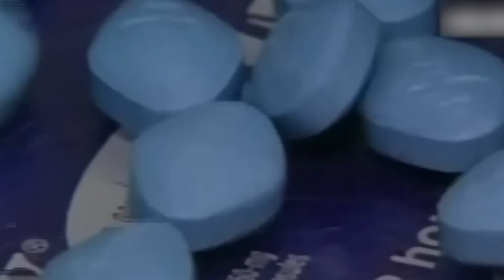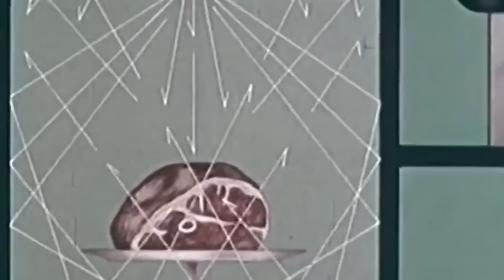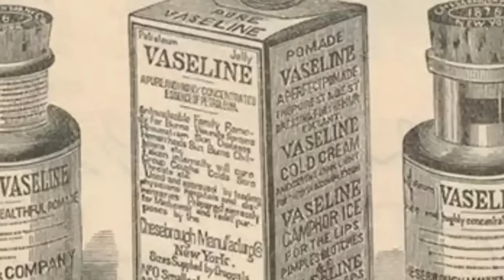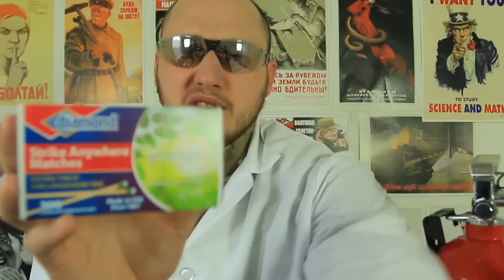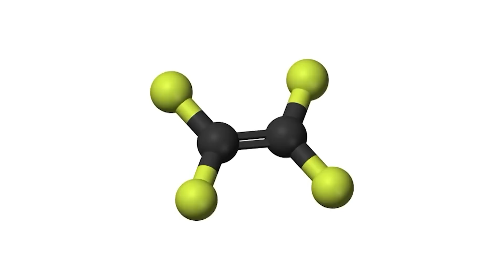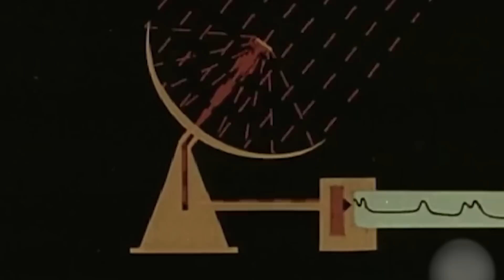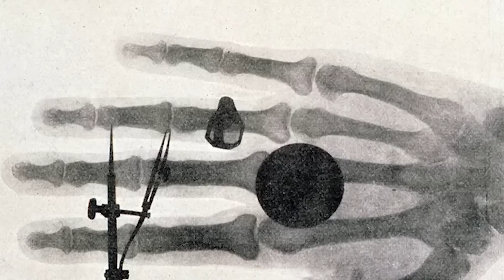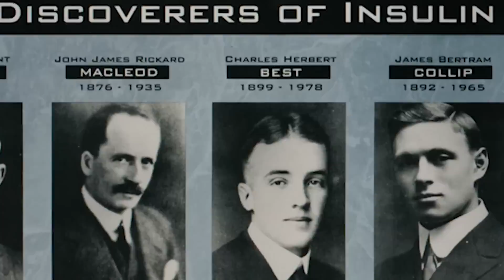He Knocked Down A Wall In His House And Found An Entire Hidden City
Some people are just born lucky. So lucky in fact that they can just walk around their own home and suddenly find a whole new world hidden in it, just like that! From the discovery of the drug that saved millions of lives to the little blue pill that made a lot of guys smile again, here’s  20 Incredible Discoveries Made on Accident